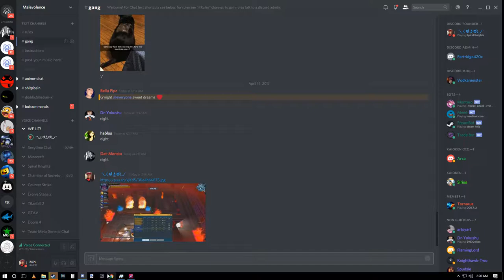"When a random scrub talks shit in LD so u hit 21K on em'"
Title says it all. I was just minding my own business til this guy started getting bright and talkin shit. He previously talked shit to me on the forums too. So i decided to turn it up a bit this game, and fuxk shiz up! Lool

Also feel free to Check out some awesome Clothing available for sale! T-shirts, hoodies, and more!

Are you currently a youtuber, or want to be one but have no idea where to start? Partner with Freedom or MGN Today and be paid for your uploads!